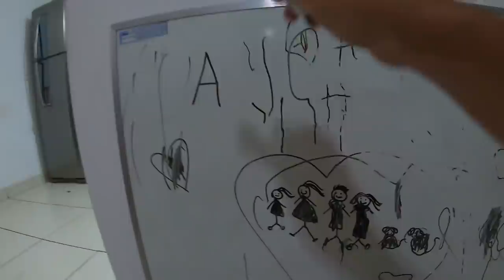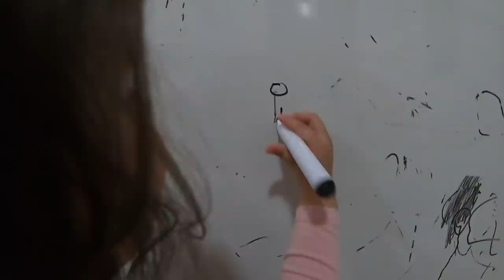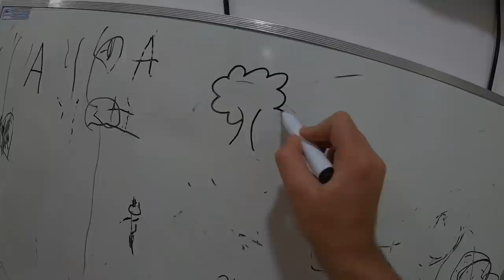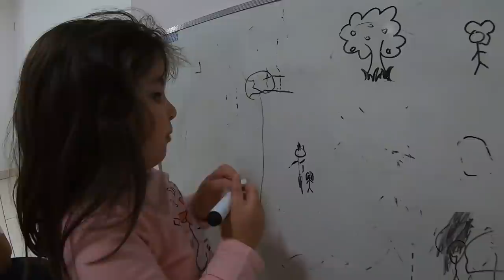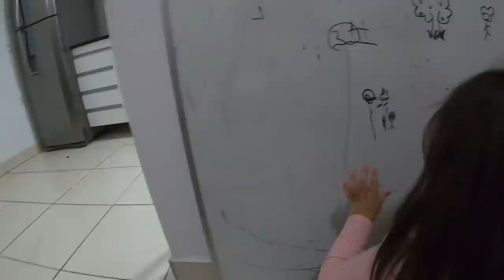MINHA FILHA ADOTIVA PASSOU MAL E TIVEMOS QUE LEVAR ELA NO HOSPITAL!